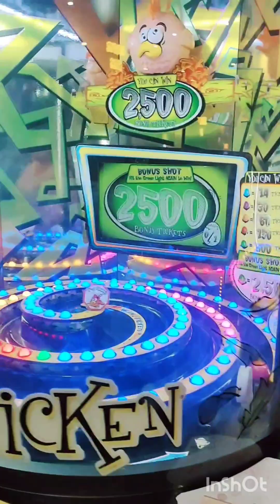yar ye game kasy khilty hn